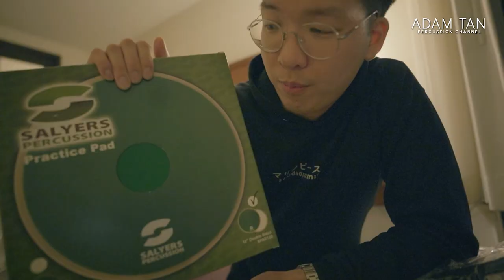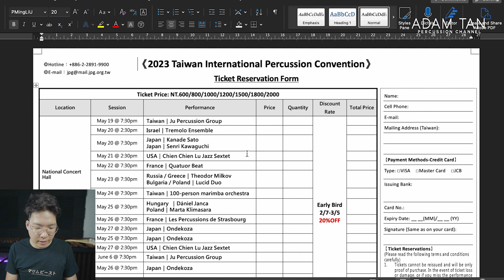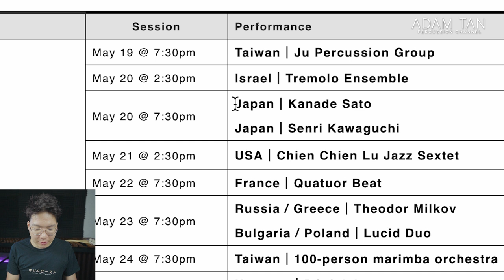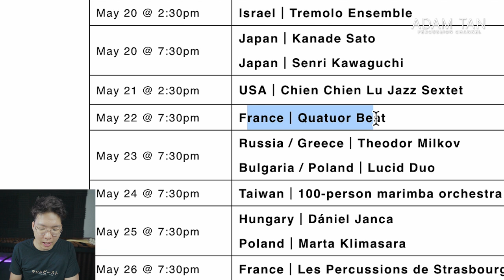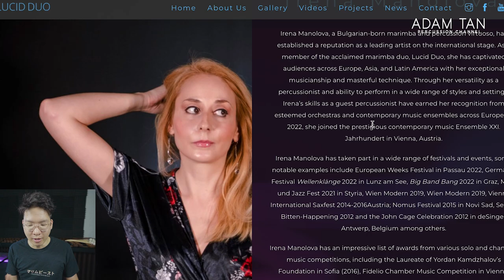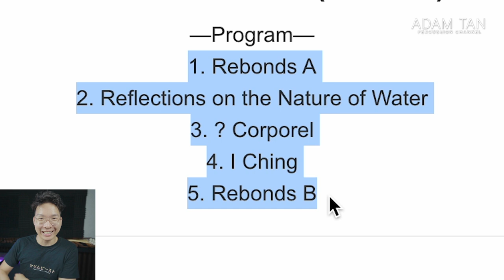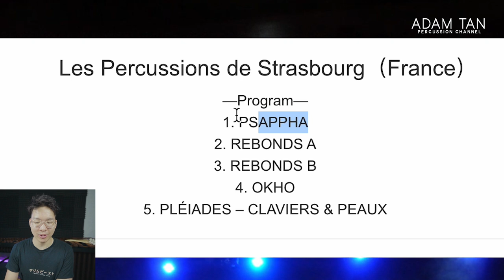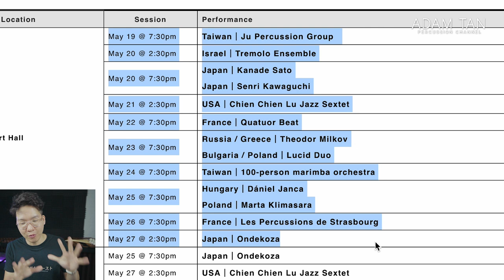The 100 PERSON MARIMBA ORCHESTRA is back in 2023 🔥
★★ BECOME A STUDIO VIP/ARTIST ★★
★★ FOLLOW ME ★★
★★ OTHER LINKS ★★
★★ SEND ME ANYTHING HERE ★★
Adam Tan

★ TIMESTAMPS ★
0:00 Let's goooo
0:26 When is TIPC 2023 happening?
0:48 My 5 reasons for why I'm going to TIPC this year (and come to my masterclass in Taiwan!)
3:00 What's happening at TIPC 2023 + schedule review
4:17 Ju Percussion Group (Taiwan)
5:11 Tremolo Ensemble (Israel)
5:30 Kanade Sato and Senri Kawaguchi (Japan)
6:20 Chien Chien Lu Jazz Sextet (USA)
6:43 Quatuor Beat (France)
7:06 Theodor Milkov (Russia/Greece) and Lucid Duo (Bulgaria/Poland)
9:00 100-Person Marimba Orchestra (Taiwan)
10:07 Daniel Jacna (Hungary) and Marta Klimasara (Poland)
11:49 Les Percussions de Strasbourg (France)
13:10 Ondekoza (Japan)
13:42 Where is TIPC 2023 held + accommodation and travel info
14:55 Any questionssss + let me know if you're coming!

★ MY 2022 VLOG SETUP ★
CAMERA - Sony A7C
2ND CAMERA - Samsung Galaxy S21 Ultra
LENS - Sony 20mm f1.8 G
PHONE LENS - Clip on selfie lens
VLOG MIC - Sennheiser MKE 200
TRIPOD - SmallRig 3033
SLING STRAP - Similar style strap
HAND STRAP - Similar style strap
QUICK CLIP - PGYTECH Beetle